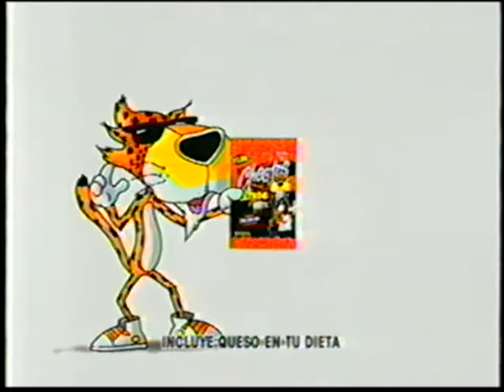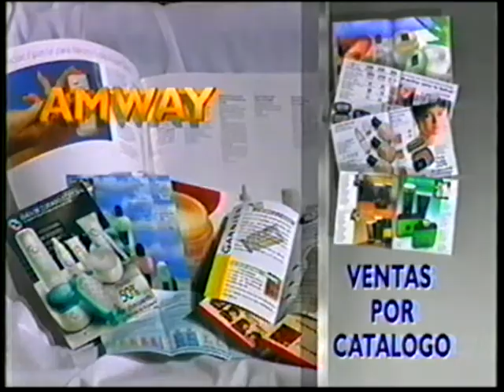COMERCIALES MÉXICO 1997 (2)